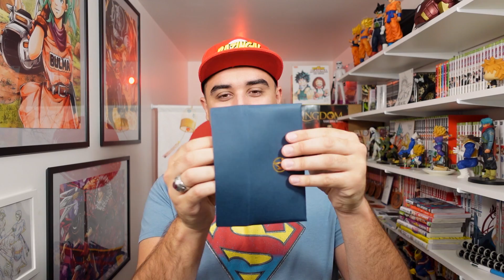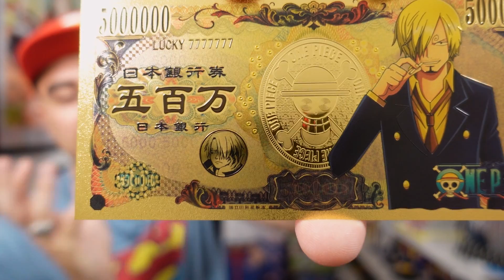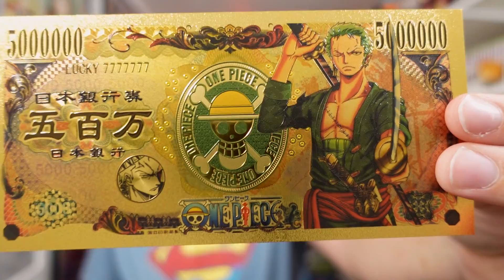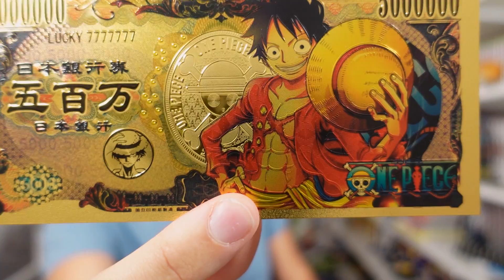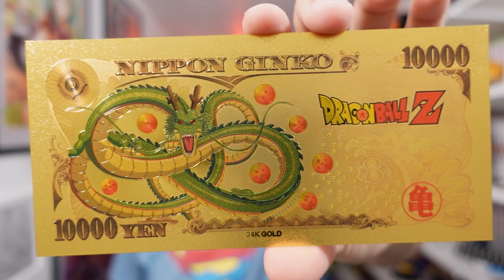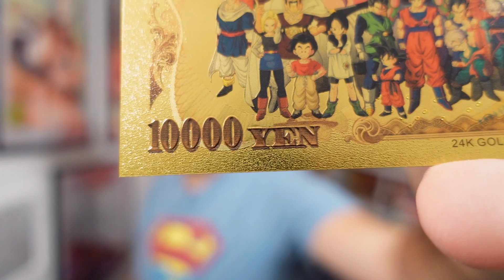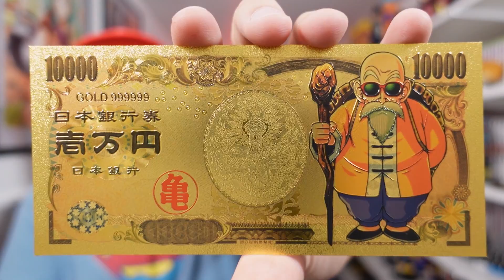J'AI ACHETÉ UNE PUB OTAKU INSTAGRAM ! (et ça tourne bien !)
Jeune Viewer, tu peux dérouler la Description !